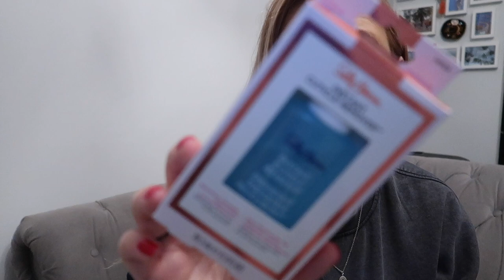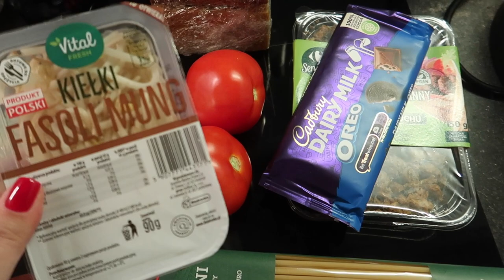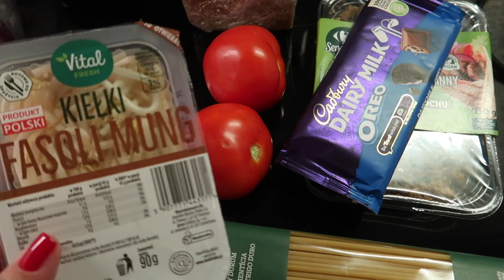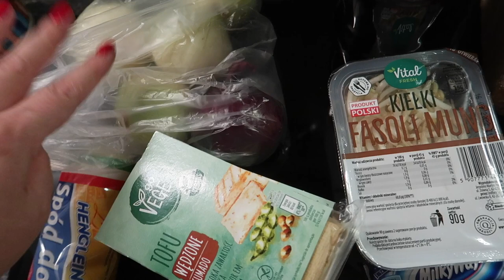TAJEMNICA YT | IDEALNE NA WYJAZD! | VLOG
✔ NABLA MIAMI LIGHTS COLLECTION SKIN BRONZING BRONZER DO TWARZY SOFT REVENGE
✔ ps POMADKA W KREDCE MUSHROOM